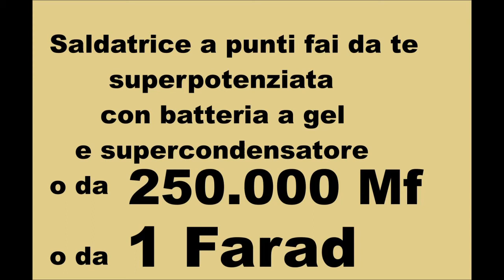saldatrice a punti fai da te superpotenziata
saldatore a penna modello PCB circuito controllo saldatrice 18650 accumulo di energia , potenziata con un condensatore da 250.000 microfarad, o da 1 farad, utilizzabile con qualsiasi batteria a 12volt, velocissima i punti sono difficili da staccare